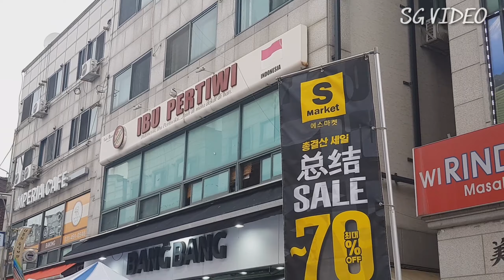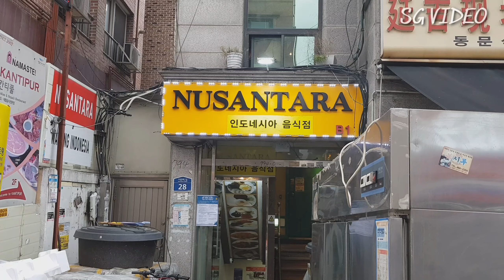12 RESTORAN INDONESIA YANG BERADA DI ANSAN KOREA